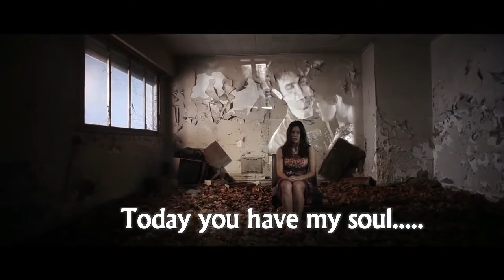An Empty Dream Tarja Turunen HD Subtitulado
Tarja Turunen presenta el video oficial del tema ‘An Empty Dream‘ que forma parte de la película Italo-argentina de terror ‘Corazón Muerto’ del director Mariano Cattaneo.